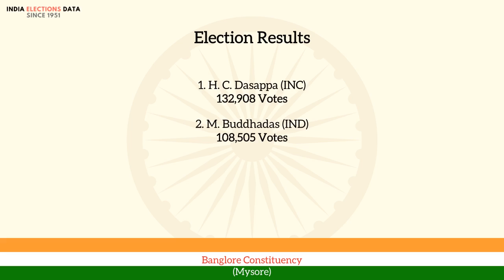Banglore Constituency Mysore loksabha Election Result 1962 H. C. Dasappa INC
loksabha election 1962 results, for Banglore Constituency, Mysore, where winner is H. C. Dasappa, from political party INC. Watch the video to know more information about other candidates, voters count, etc.